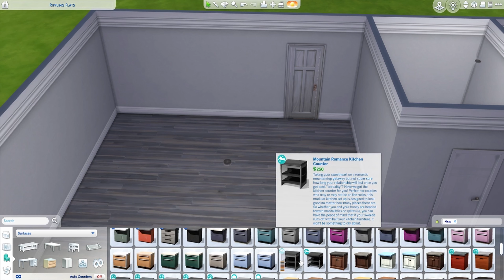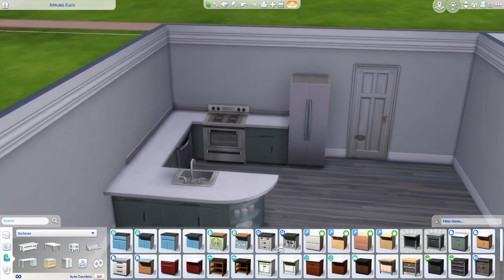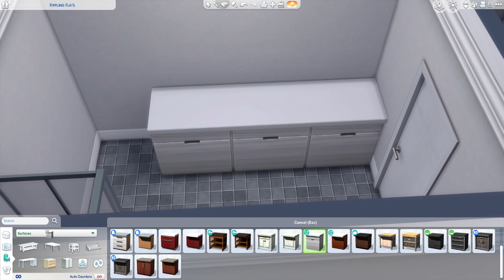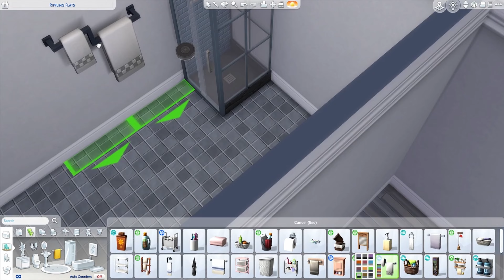How to build a modern apartment in Sims 4 - Speed Build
We wanted to create a modern apartment Sims 4 build to house our children from our 100 baby challenge when they age into adults.  Based off average modern apartments we have experienced!

Sims 4 Gallery: TwoFriendsAnd